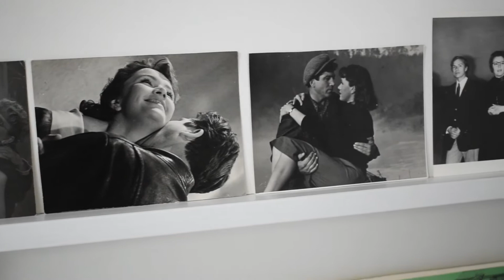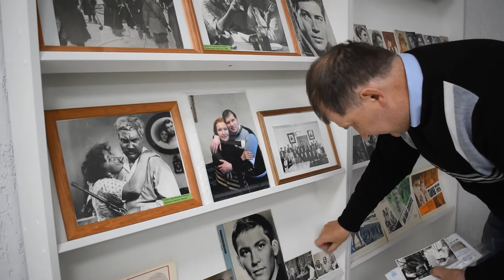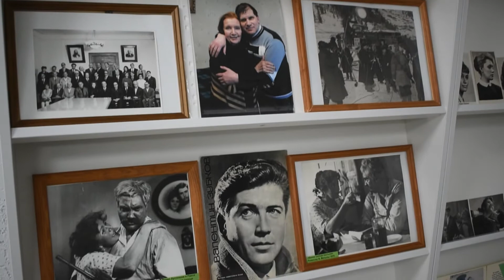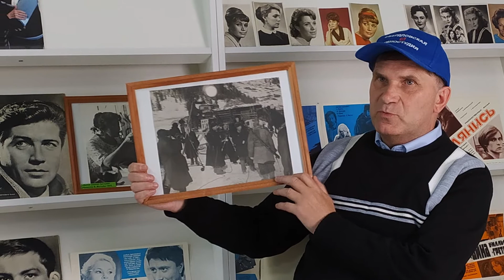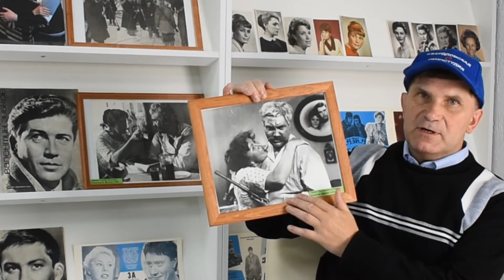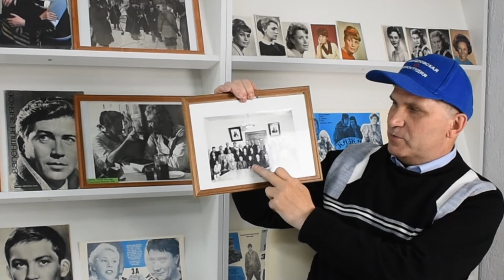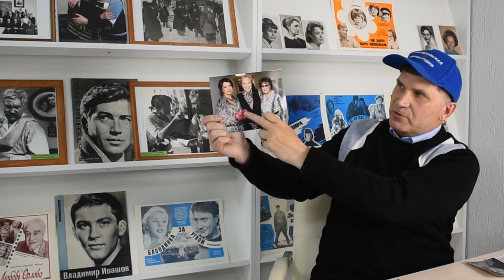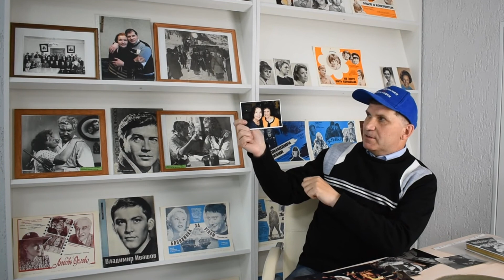Ретрокинозал на Пушкина: Роман Серов о кинофильме "Время летних отпусков"